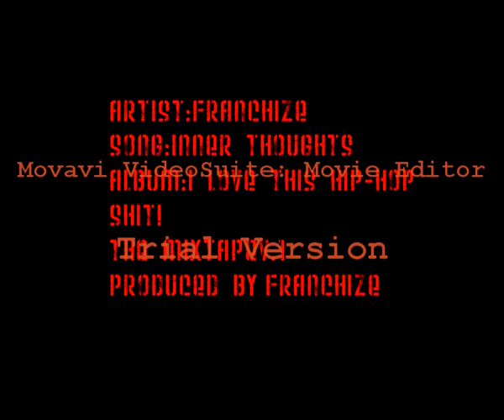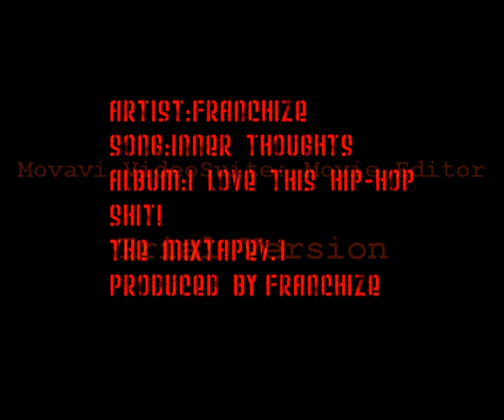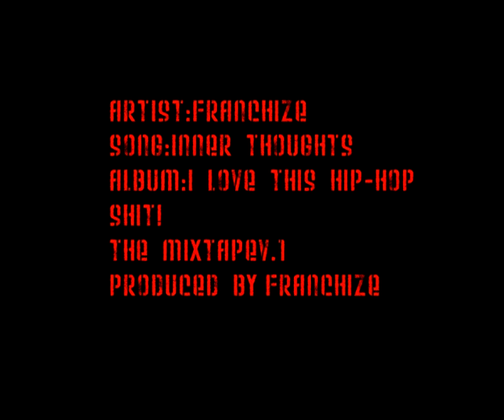franchize inner thoughts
This my new new track inner thoughts..check out my for more music.